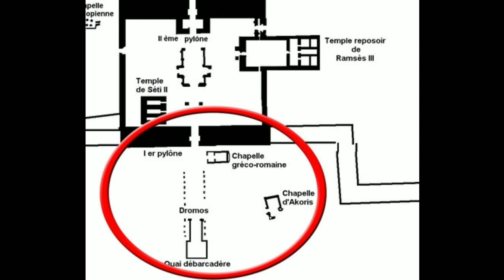استكشف سرّ معبد الكرنك _رحلة ساحرة إلى عالم الآثار المصرية_(2) طريق_الكباش_ حقيقة مقصورة أكوريس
مجمع معابد الكرنك،  هو تجمع هائل من أطلال المعابد والمقاصير والأعمدة الضخمة ومبان أخرى. ويقع على بعد 3 كم من الأقصر في مصر.
واسمه بالمصرية القديمة كان إيپت-سوت  ("المقر الملكي"), وهو مقر العبادة الرئيسي لثالوث طيبة الذي كان أمون رأسه

                                                                                            على الانستجرام
                                                                                                   على تويتر
00:00 Introduction
02:20 طريق الكباش
05:40 مقصورة اكوريس